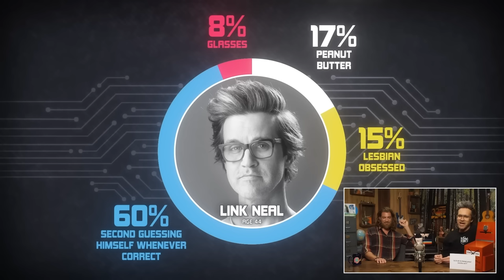Link Letting The Intrusive Thoughts Win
Mythical Moments Of The Week #83

Have an idea for a future video?

All clips featured in this video are from the weeks of April 24th - May 5th of Season 23.